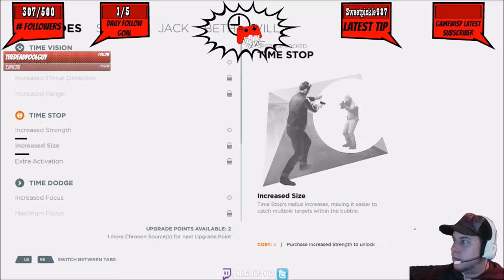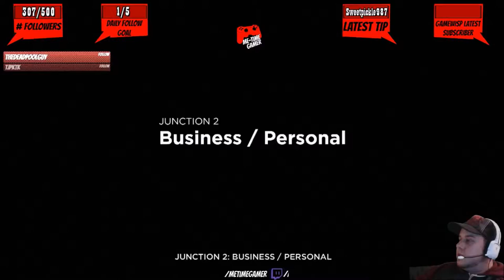Quantum Break - Playthrough - Part 6